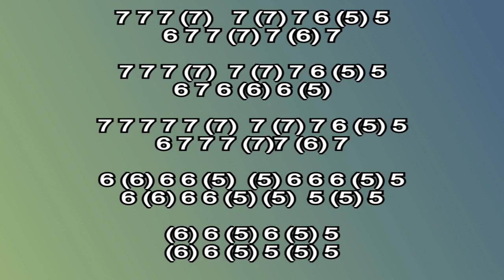BLOWIN` IN THE WIND HARMONICA, ARMÓNICA CROMÁTICA, HARP, MUNDHARMONIKA, GAITA DE BOCA